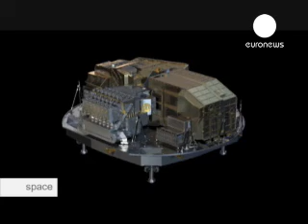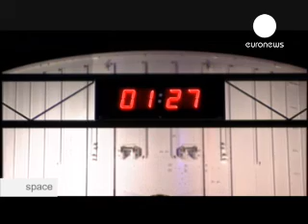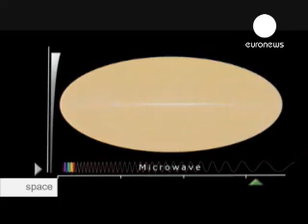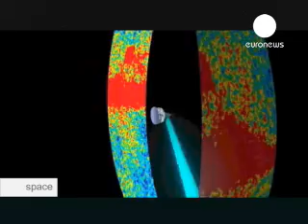Herschel e Planck : osservazione europea nello spazio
Le stelle si accendono nascoste fra le nebulose ma nuovi telescopi spaziali europei ci consentiranno di scrutarle meglio e di ritornare alla luce dei primi istanti del Big Bang.